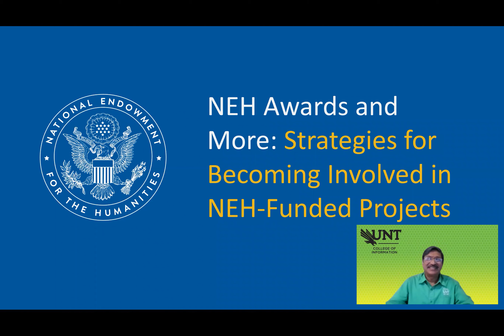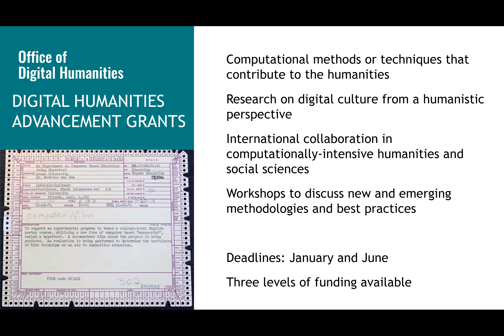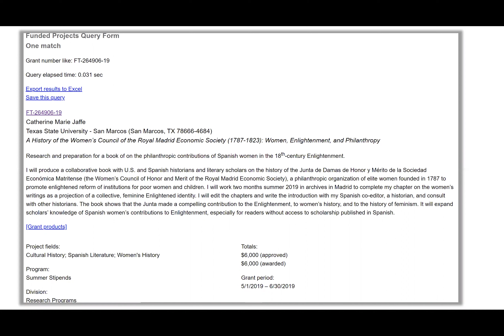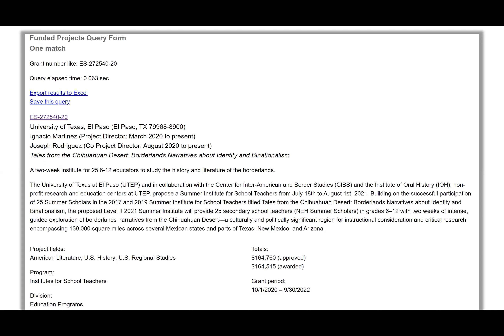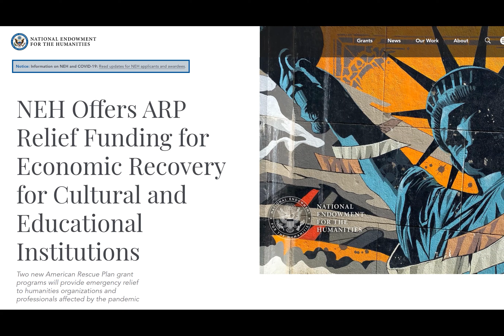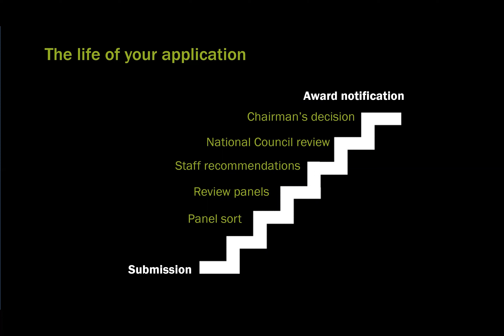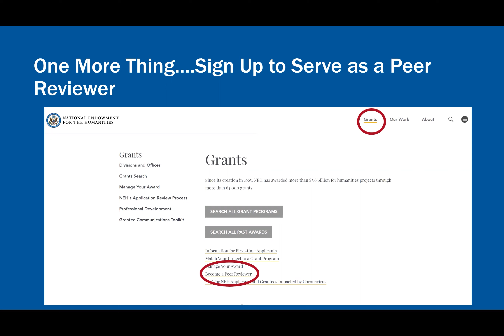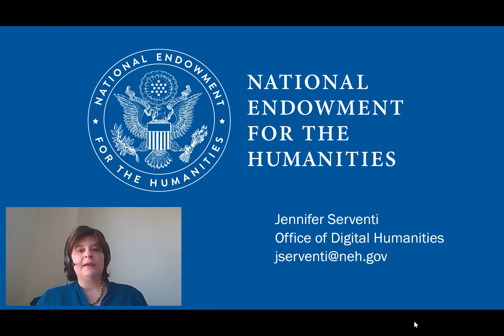NEH Awards and More: Learn about funding for digital projects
This session on April 27, 2021 provided attendees the opportunity to learn from NEH senior program officer, Jennifer Serventi, about the many funding opportunities offered by the Endowment. She covers the programs offered by the Divisions of Research Programs, Education Programs, Preservation and Access, Public Programs, and the Offices of Digital Humanities and Challenge Grants.